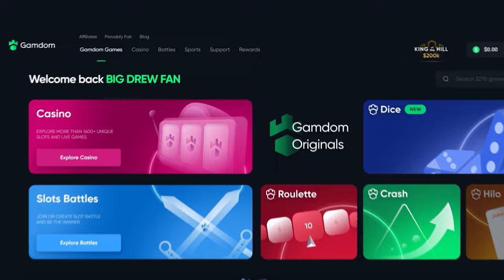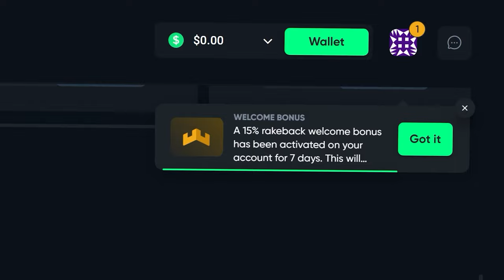PRINTING MONEY ON GATES OF OLYMPUS!! *Bonus Buys*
We landed a red multi on gates boys.. but yeah, ya know